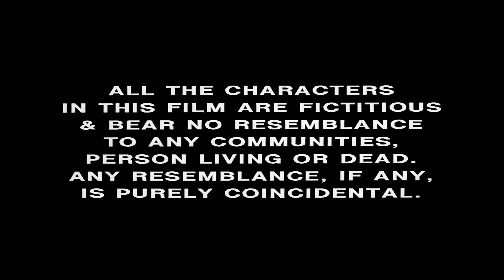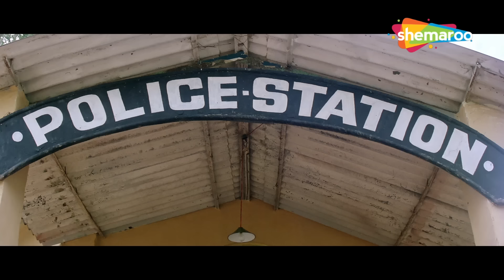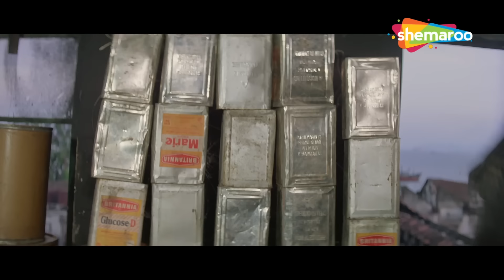मोहब्बत और जंग (1998) FULL MOVIE HINDI HD | NEELAM KOTHARI, MOHNISH BEHL, DEEPAK TIJORI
फिल्म का नाम : मोहब्बत और जंग (1998)
कास्ट: मोहनीश बहल, राकेश बेदी, दिनेश हिंगू, भरत कपूर, कमल सदाना, दीपक तिजोरी
निर्देशक: हमीद आलम
निर्माता: श्री राम फिल्म्स

Movie Name : Mohabbat Aur Jung (1998)
Cast: Mohnish Bahl, Rakesh Bedi, Dinesh Hingoo, Bharat Kapoor, Kamal Sadanah, Deepak Tijori
Director: Hameed Alam
Producer: Sri Ram Films

विक्की कॉलेज में अमीर बच्चों के बुरे बर्ताव के लिए उनके साथ परेशानी में पड़ जाता है। हालाँकि, उसके लिए चीजें और भी बदतर हो जाती हैं जब प्रिंसिपल की हत्या हो जाती है और उसे इसके लिए गिरफ्तार कर लिया जाता है

Vicky gets into trouble with the wealthy children in college for standing up to their bad behaviour. However, things get worse for him when the principal gets murdered and he is arrested for it

Bollywood Comedy
Follow us on:

TV
Follow us on:

Bollywood Music
Follow us on:

Marathi
Follow us on: